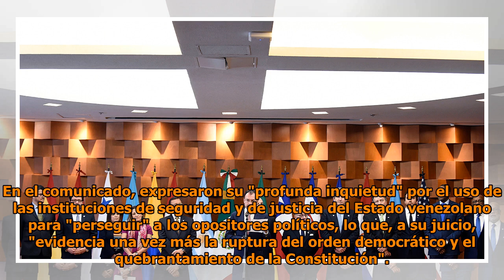Grupo de Lima exige a Venezuela una investigación imparcial sobre el ataque a Maduro